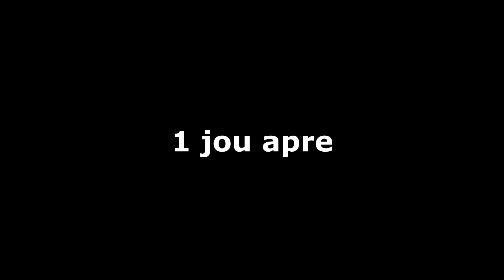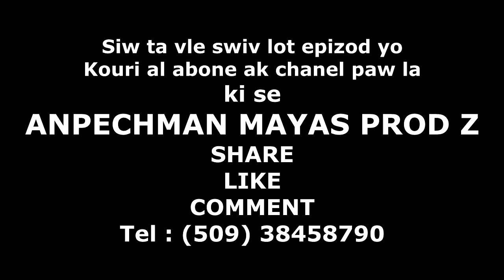MONIKA TRAYIM # 6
Ecrit par : Redford Loute et Wislony Joseph